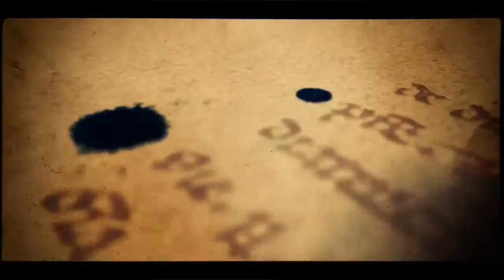Irina Ostroumova & Aleksandr Yakushev, 2, Prischepov Milonga, 13 07 2015